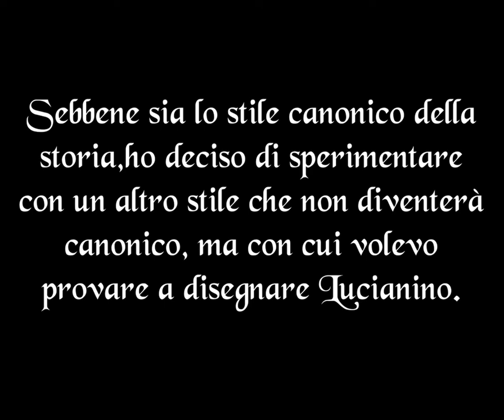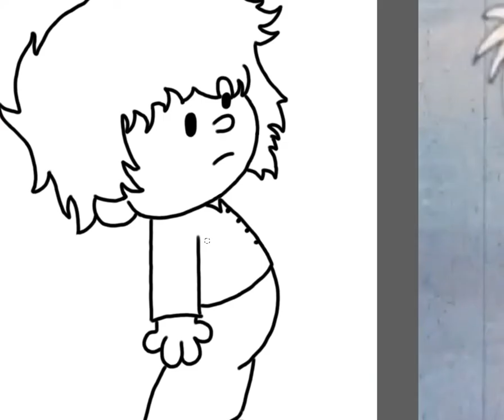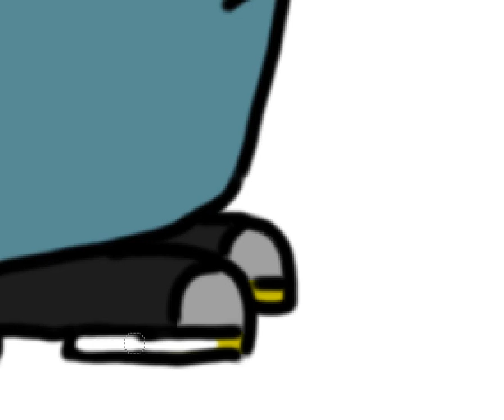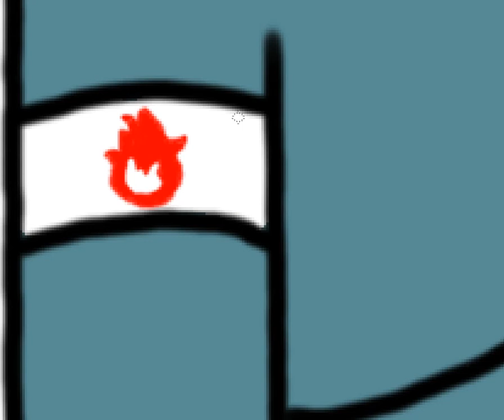Drawing Luciano Bianciardi, a character from my story, with a different style (timelapse).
Basically, trying to draw it with a different eastern european cartoon style. The canon style of the character it's from "Pre Terezku", an old slovakian cartoon, but i decided to draw it with another style, taken from "Peripetiile lui Ionut", an old romanian cartoon.